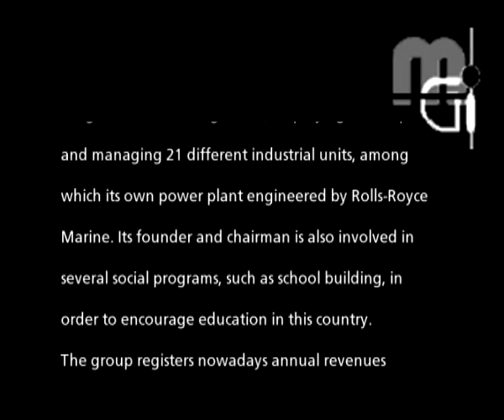Business Initiative Directions (B.I.D.) - Meghna Group of Industries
Meghna Group of Industries from Bangladesh was awarded with the Business Initiative Directions' Quality Award at the International Convention held in New York